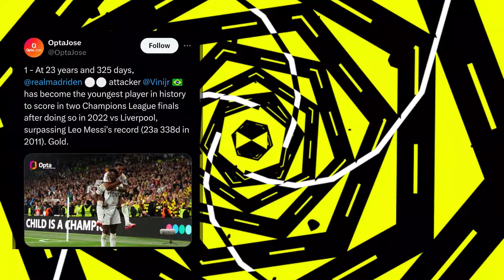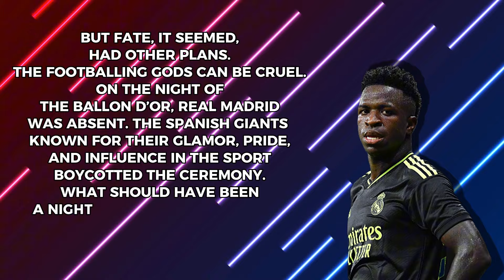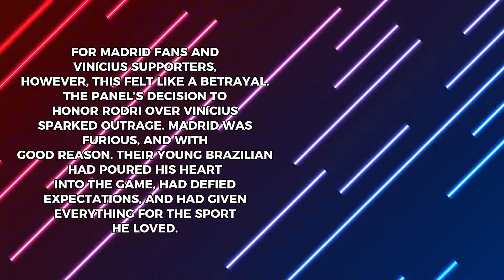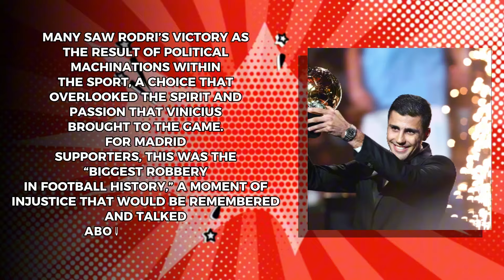Fair Decision or Did Vinicius Jr get Robbed ?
Ballon d'Or 2024 , Vinicious Jr, Real Madrid, Football, Laliga, Rodri

In this video, we discuss the controversial Ballon d'Or decision and whether Vinicious Jr was robbed or if it was a fair choice. Watch to hear our thoughts on this hot topic!